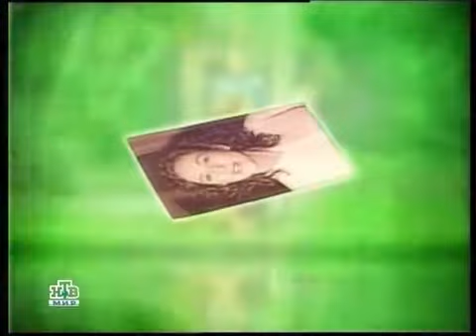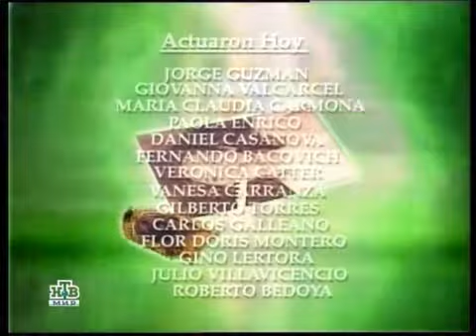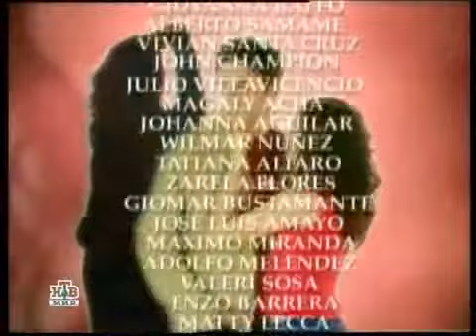Буря Страстей / Tormenta de Pasiones 2006 Серия 114